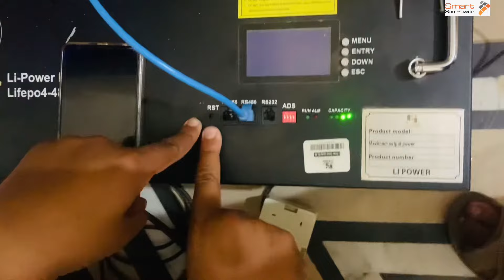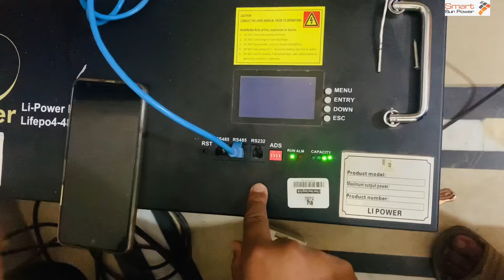How to Find Fault in Li Power lithium Ion Battery| LI Power po4-48V 100AH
Lithium ion Battery Fault Tracing
Li Power lithium ion battery 48V100Ah control system and BMS Setting
Lithium ion battery bms with Inverters.

Engr. Ali Raza
HOD Solar Systems
SmartSun Power Solar Solutions
Address:- Gulberg Green Office no. 206 grand xcito plaza, Islamabad